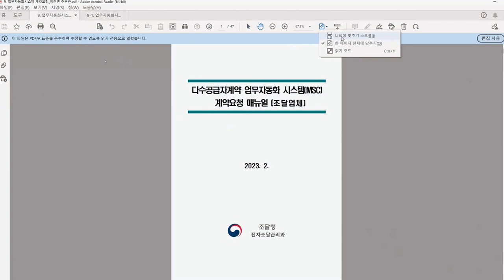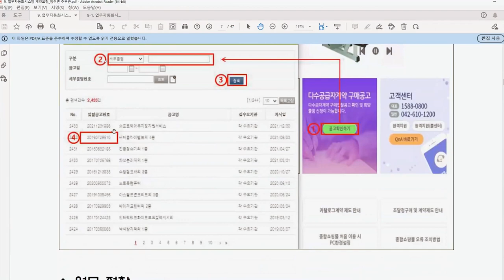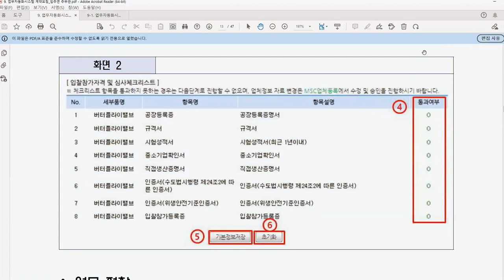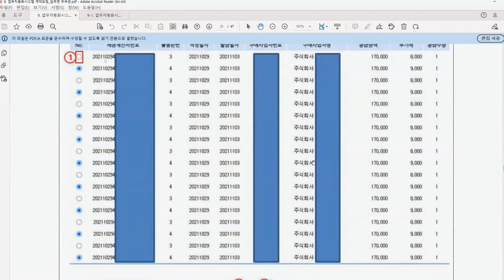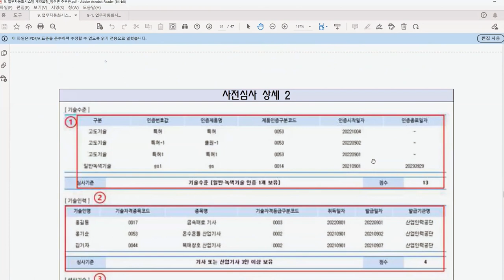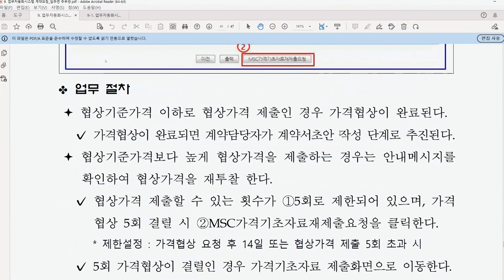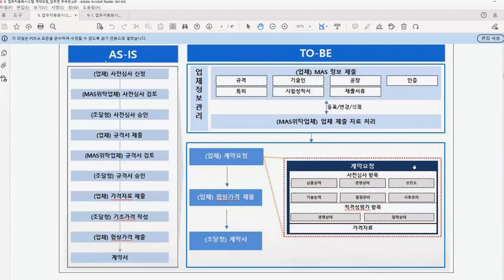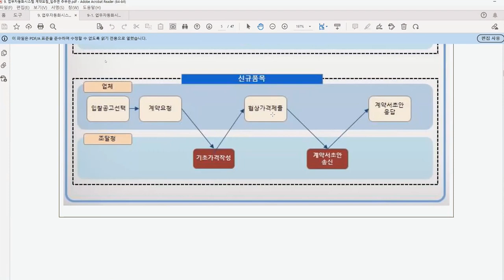다수공급자계약(MAS)을 쉽고 빠르게 계약할 수 있는 업무자동화시스템(MSC) 계약요청 편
조달청은 다수공급자계약에 원스톱 스마트 전자계약 방식을 적용한 다수공급자계약 업무자동화(MSC,MAS Smart Contract)시스템을 도입했습니다.👍
MSC 시스템은 계약심사를 위한 종이서류 제출생략, 계약절차 간소화 및 계약소요기간 단축 등 조달거래 효율성을 높였는데요.😆
조달기업과 해당 수요기관들이 이해를 돕기 위해 교육영상을 제작🎬하였으며, 시청하시는 분들께 도움이 되셨으면 좋습니다.
앞으로도 기업들이 보다 쉽고 편리하게 조달시장에 참여할 수 있도록 시스템을 사용자 친화적으로 개선해 나가겠습니다.🐱‍👤